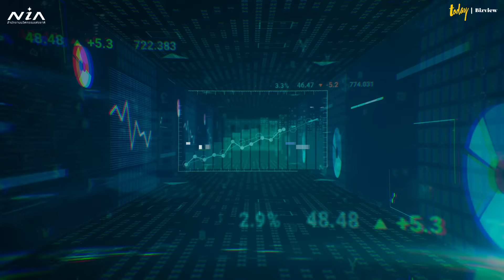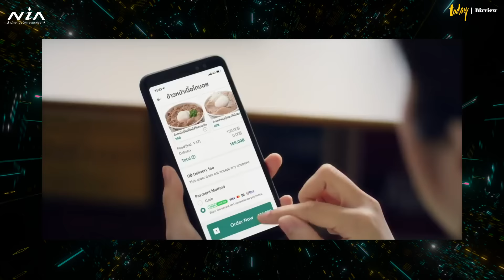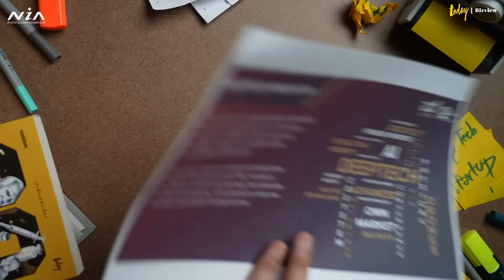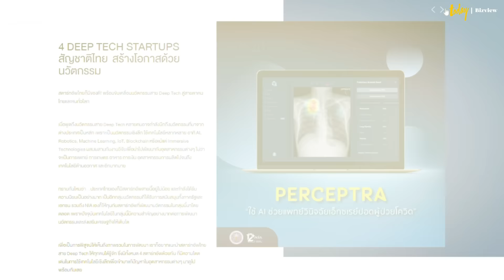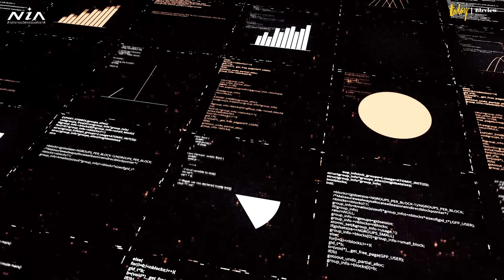Deep Tech Startup คืออะไร ทำไมถึงจะเปลี่ยนโลกได้ อธิบายให้ฟังแบบเข้าใจง่ายๆ | EP.1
ทุกวันนี้ในวงการสตาร์ทอัพ พูดถึงคำว่า Deep Tech กันมากขึ้น แต่คำถามคือ Deep Tech คืออะไร สำคัญกับการทำธุรกิจอย่างไร และทำไมถึงจะเปลี่ยนโลกได้

บอย ธงชัย ชลศิริพงษ์ บรรณาธิการ TODAY Bizview พาไปทำความเข้าใจเรื่องนี้ใน Deep Tech Startup Series เทคโนโลยีเชิงลึก พลิกโฉมประเทศไทย